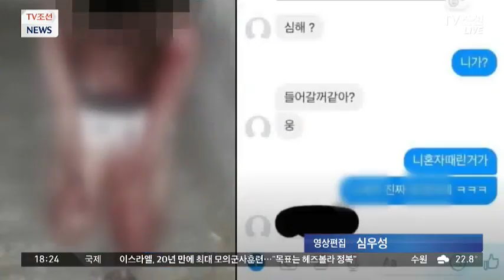'부산 여중생 폭행' 4명 중 2명 구속영장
[앵커]
온 국민을 놀라게한 부산 여중생 폭행사건 가해자가 네 명으로 늘었습니다. 경찰은 학생 두 명에 대해 구속영장을 신청할 계획입니다.